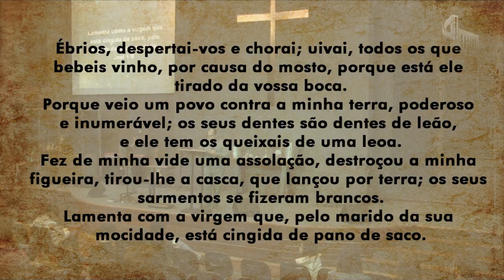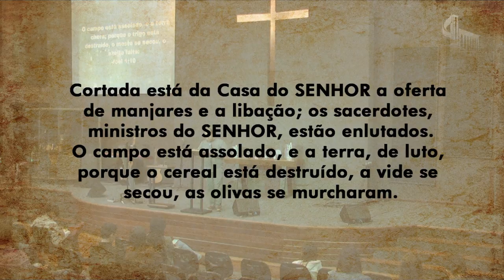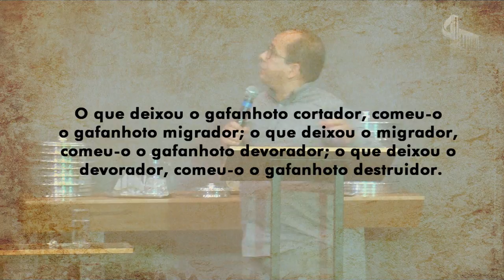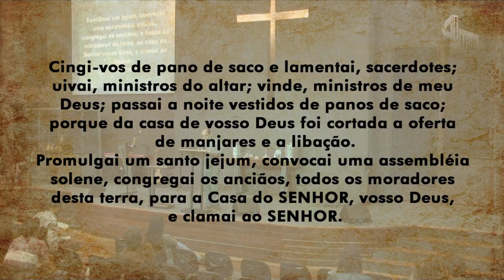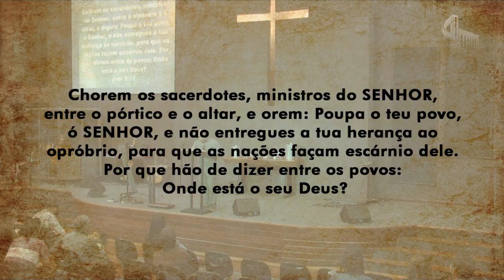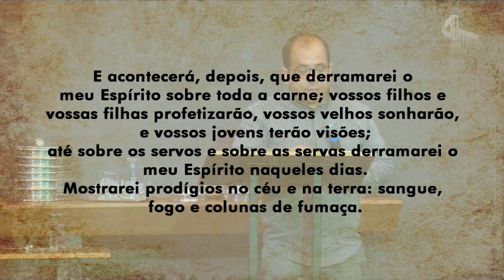UM CHAMADO AO PLENO AVIVAMENTO!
Mensagem domingo a noite: 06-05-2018

Pregação: Pr. Ewander Ferreira de Macêdo